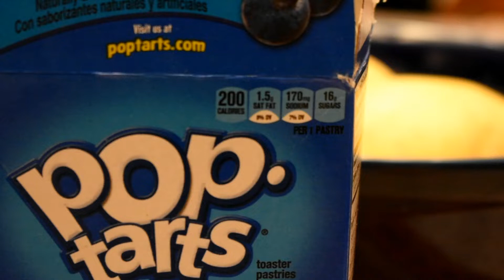Thanks for Nothing